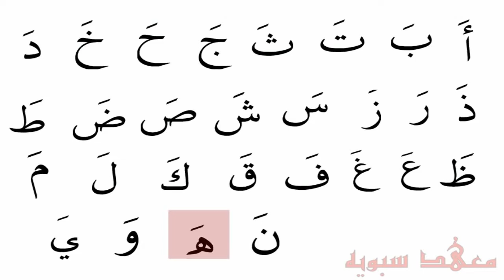Arabic for beginners - Lesson 2 - Pronouncing letters with fatha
Insha'Allah